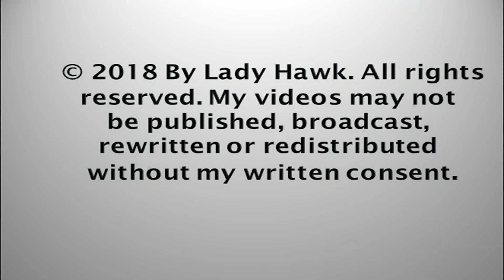Big Bear Eagle Cam ~ Shadow's Quick Stop At Nest ~ Mrs. BB's Vocals Heard 6.29.18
Mrs. BB is in the nest tree and vocalizes and shortly thereafter, Shadow flies in (no surprise there lol ).Shadow goes right to work on the nest again moving a few sticks and looking around. Shadow doesn't stay for very long and hops up on Dad's branch before flying off.

This camera is provided by The Friends of Big Bear Valley.